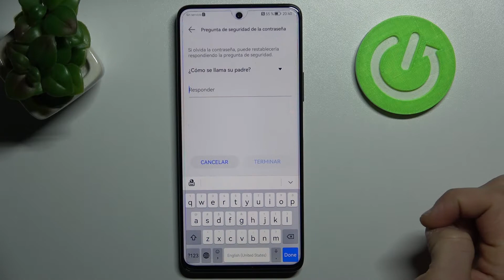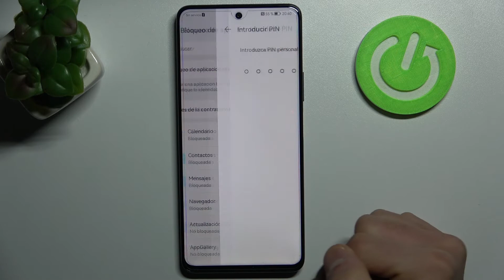Cómo bloquear aplicaciones con contraseña o pin en HUAWEI Nova 9 SE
¡Buenos días! En este video te presentamos cómo poner contraseña o pin a las aplicaciones en HUAWEI Nova 9 SE. Si quieres saber cómo proteger la privacidad y configurar el bloqueo de apps, sigue las instrucciones del video. Descubre cómo bloquear cualquier aplicación con contraseña en unos pocos pasos. ¡Te lo explicamos todo fácil y rápidamente!

¿Cómo configurar el bloqueo de aplicaciones en HUAWEI Nova 9 SE? ¿Cómo poner contraseña a las aplicaciones en HUAWEI Nova 9 SE? ¿Cómo bloquear aplicaciones con contraseña en HUAWEI Nova 9 SE? ¿Cómo bloquear solo algunas aplicaciones en HUAWEI Nova 9 SE? ¿Cómo desbloquear aplicaciones en HUAWEI Nova 9 SE? ¿Cómo quitar el bloqueo de aplicaciones en HUAWEI Nova 9 SE? ¿Cómo desactivar el bloqueo de aplicaciones en HUAWEI Nova 9 SE?